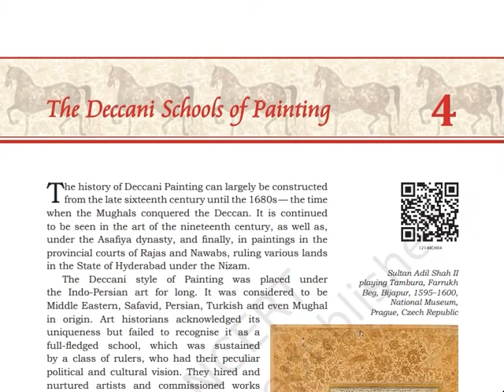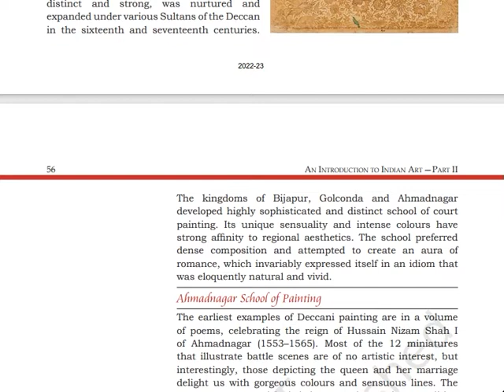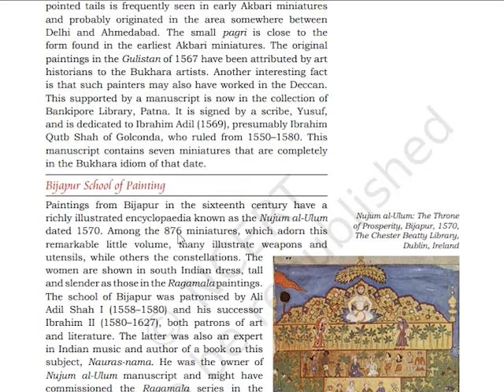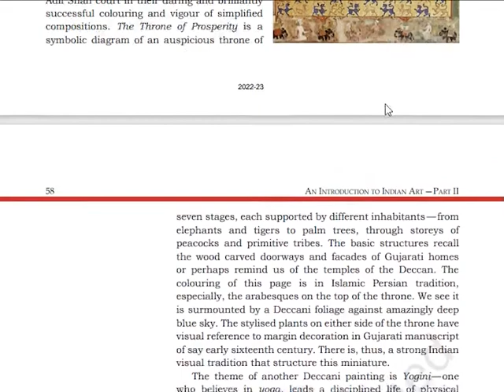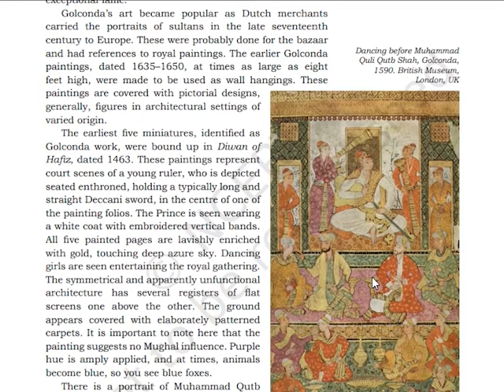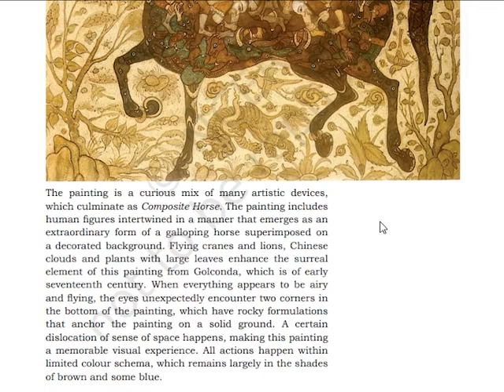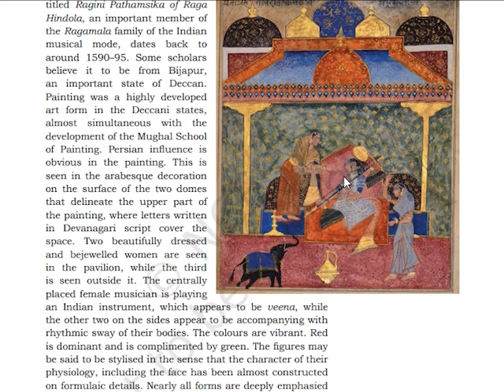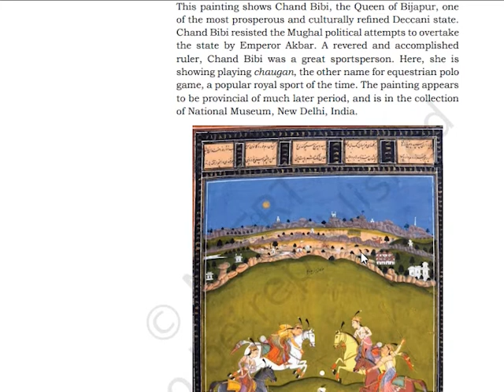Chapter 4/Deccani School of Painting/Class 12/Painting/Full Chapter Explanation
Detailed and full explanation of the chapter of Painting. Any doubt you can always comment I will try to reply as soon as possible.